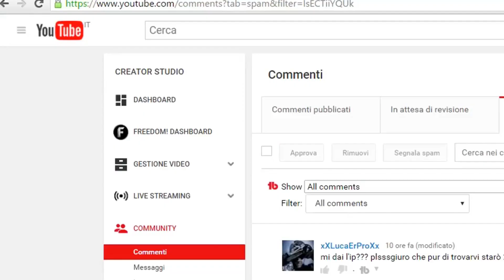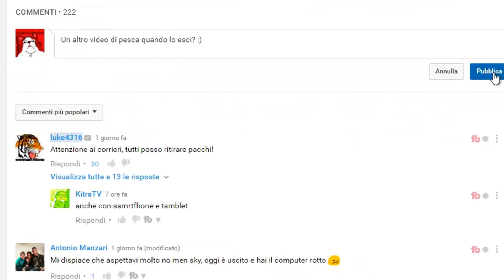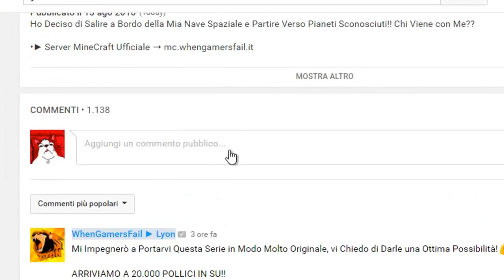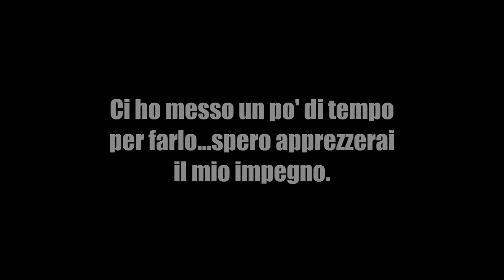SPECIALE 50000 ISCRITTI! - reddeboxxe Epic Funny Moments ITA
Ringrazio tantissimo MrNoBest per avermi creato questo insieme di funny moments!
Il primo speciale per i 50.000 è arrivato (in ritardo xD)! Spero vi piaccia! A me ha fatto davvero piacere vederlo poichè è stato creato da un fan e amico quindi ha più valore di un video che avrei potuto fare io.
Il prossimo speciale arriverà (ancora più tardi LOL)!
Grazie a tutti voi 50 (ormai più di 60) mila iscritti, siete fantastici! :3